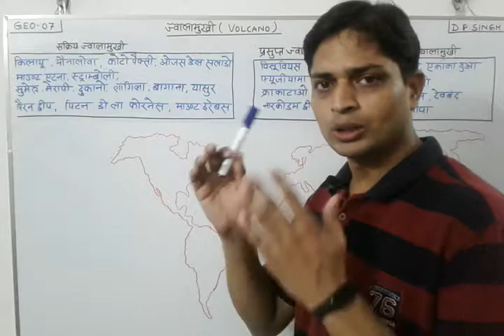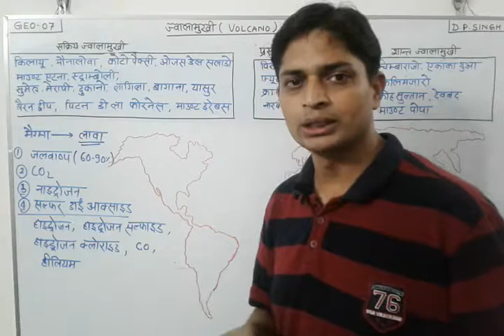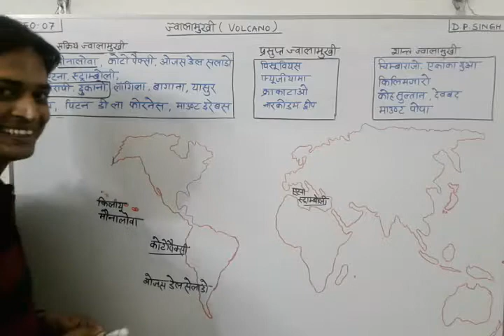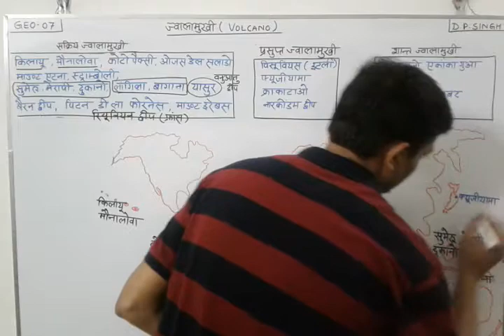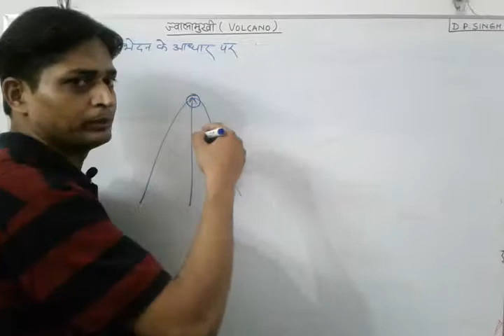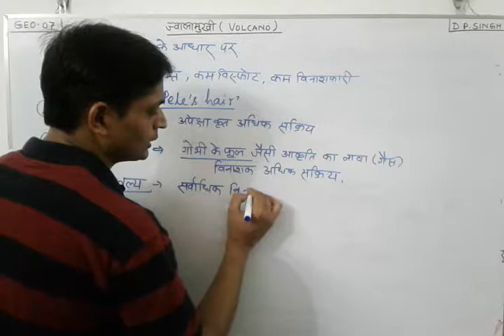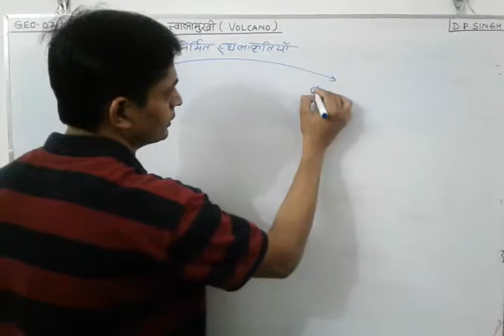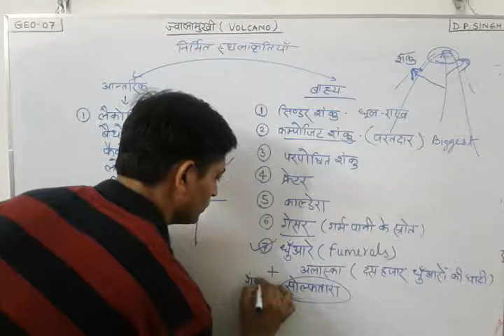GS Online | ज्वालामुखी | Volcano | geography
टेलीग्राम लिंक पर क्लिक करें
DP Classes
UPPCS GS Online Classes

भारतीय संविधान एवं राजव्यवस्था के सभी लेक्चर पढ़ने के लिए प्लेलिस्ट के लिंक पर क्लिक करें